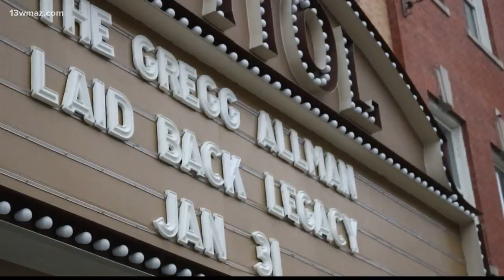Scene 13 with 100.9 The Creek (January 31)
Here are the top events happening in Central Georgia this weekend.

13WMAZ News is the #1 station for news and weather in the Central Georgia area, serving people in Dublin, Macon, Milledgeville and Warner Robins.